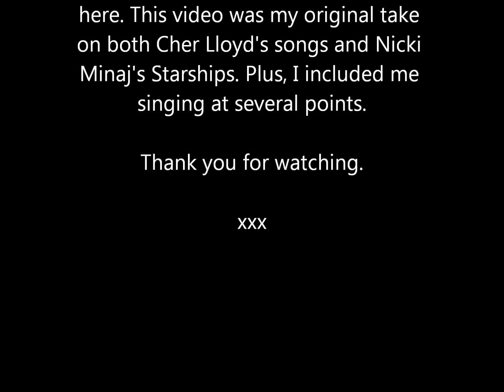Cher Lloyd and Nicki Minaj mashup. (With Giles and Sue collages in it.)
This video merges Nicki Minaj and Cher Lloyd, plus has me singing in it.